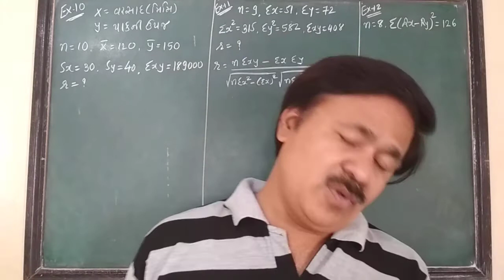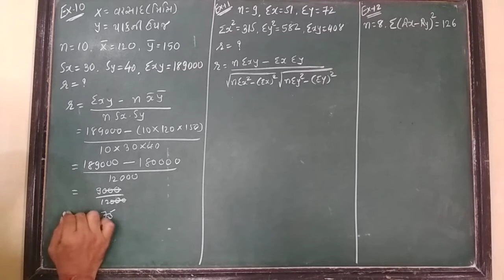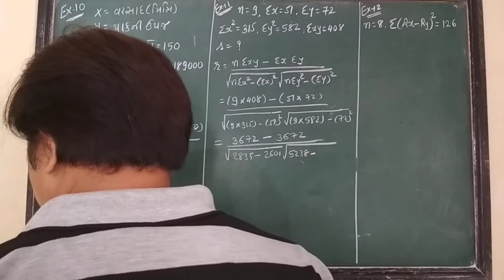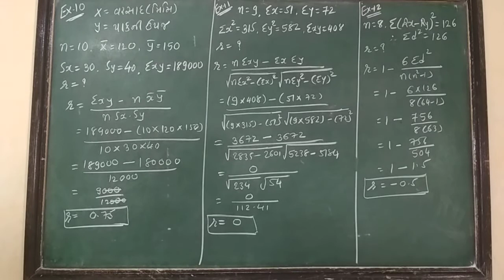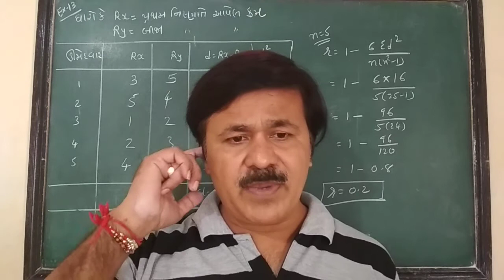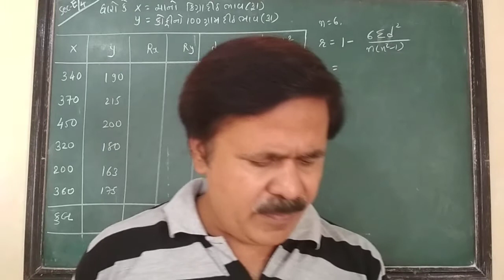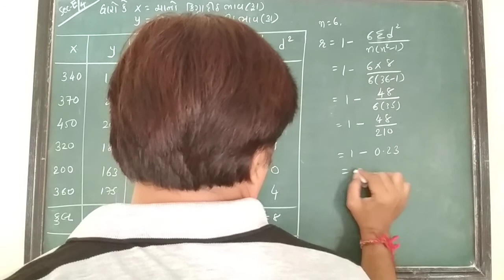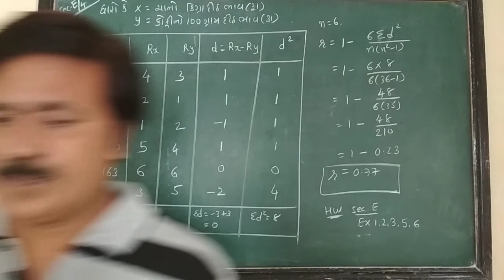ધોરણ :- ૧૨ પ્રકરણ :- ૨ - સુરેખ સહસંબંધ ભાગ :- ૧૧